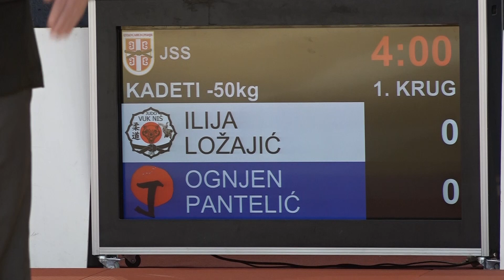Ilija Ložajić VUK Ognjen Pantelić DKA 1:0 -50kg